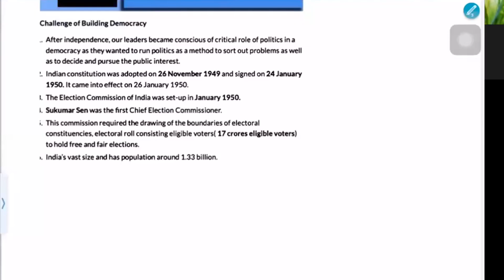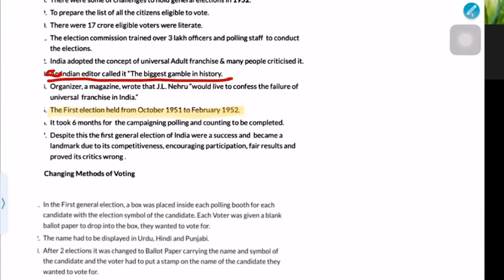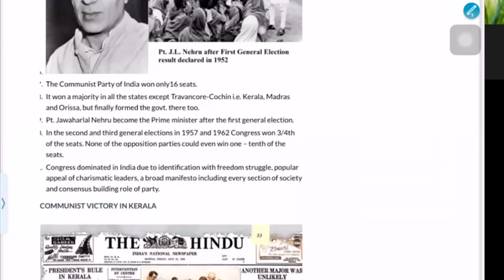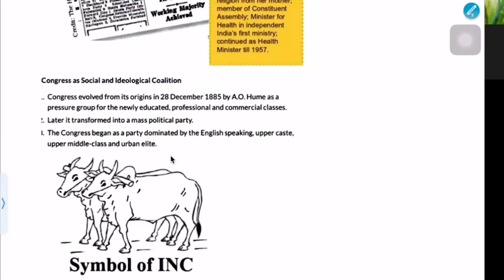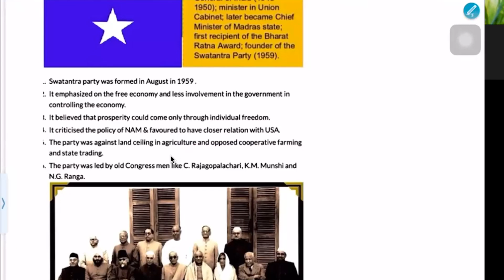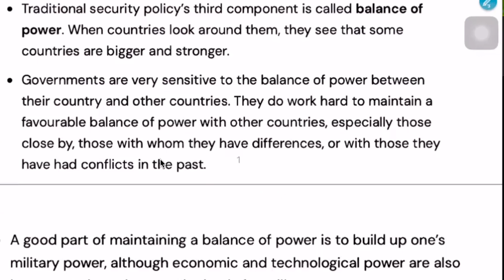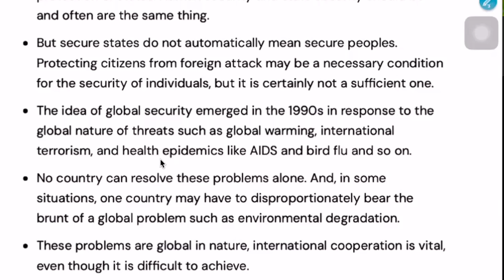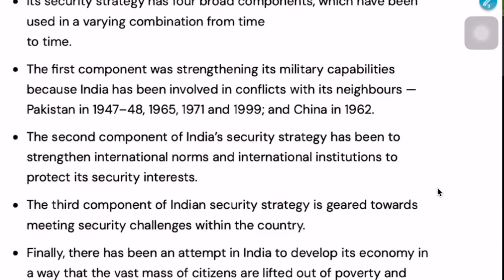CLASS 12||POLITICAL SCIENCE||ERA OF ONE PARTY DOMINANCE & SECURITY IN CONTEMPORARY WORLD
➡️Welcome back to the revision series of Political Science.
➡️This is a two in one revision.
✅In this video @ramar6818 two chapters have been revised.
✅Era of One Party Dominance
✅Security in Contemporary World.